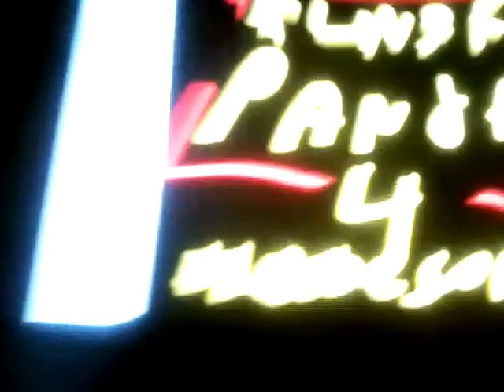Kung fu panda 4 heroes of enemy sneak peek (2026)